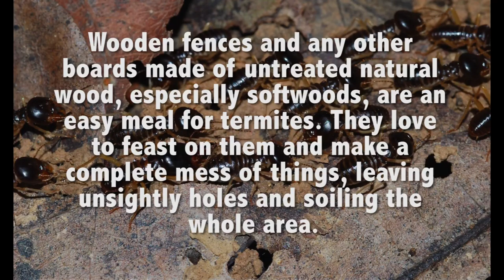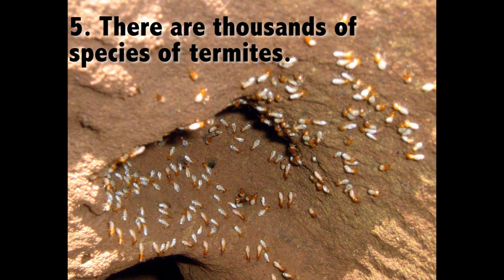Advanced Pest Control Foley AL - 10 Facts About Termites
Pest Control Foley AL - Don't let termites make a meal of your home!

Advanced Pest Control Foley AL is a Termidor Certified Professional. The latest statistics shows that over two million houses are damaged by termites per year. A homeowner who discovers termite damage will spend an average of $3,000 to repair the damage. That is an enormous amount of money wasted away because of these little intruders.

You can prevent this from happening to your house if you act quickly and get a good service to back you up. What is important to remember is that just because you don’t see any termites wondering around your property, doesn’t mean you’re off the hook. Termites can easily go unnoticed which is exactly when they cause the most damage. The sooner you discover the issue, the better the outcome is for you and your budget. That is why it is crucial to have a professional check your house or property and make sure it is completely pest free.

Advanced Pest Control Foley AL offers new construction termite pre-treatment to assure you there will be no pest issues from the start. This treatment will last least for a year or so. With termites, regular monitoring is highly recommended. A termite situation can get out of hand fast. All termites need to start invading your home is a little crack in concrete or wood, and that’s where it all begins. So, be smart and save yourself the trouble, get Advanced Pest professionals to protect your home or facility today!

Advanced Pest Control Foley
11861 Bay Rd W
Foley, AL 36535

Pest Control Foley, AL